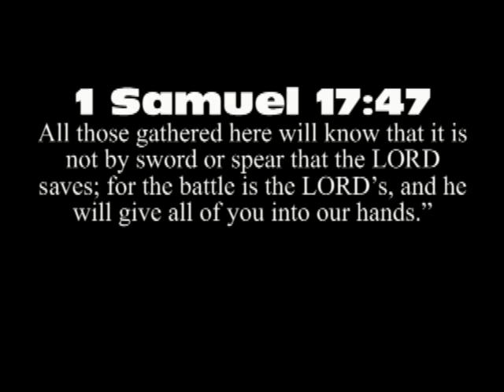Fight Anthem (song Leak) featuring Da General and Chris D.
WE DECLARE WAR ON THE ENEMY!